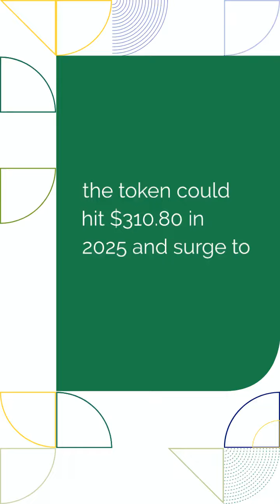Quant Crypto Price Prediction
I trade crypto on Bybit, you can signup with this and embark on a crypto journey with me.